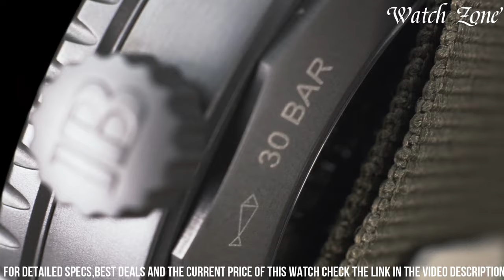Best Luxury Watches 2024 - OMG, PROVING EVERYONE WRONG 🤯🤯🤯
Links to the Best Luxury Watches 2024 are listed below. At Watch Zone, we've researched the top 9 Best Luxury Watches 2024 on the market, saving you time and money.

➤ 10. Hublot - big bang unico summer

➤ 9. Breguet classique 7337

➤ 8. Vacheron constantin overseas 4500v

➤ 7. Blancpain fifty fathoms bathyscaphe

➤ 6. Jaeger-lecoultre master ultra thin moon

➤ 5. Patek philippe grande sonnerie reference 6301p-001

➤ 4. Audemars piguet royal oak

➤ 3. Omega’s speed master x-33 mars timer 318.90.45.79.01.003

➤ 2. Tag heuer carrera porsche limited edition cbn2a1h.Fc6512

➤ 1. Rolex submariner